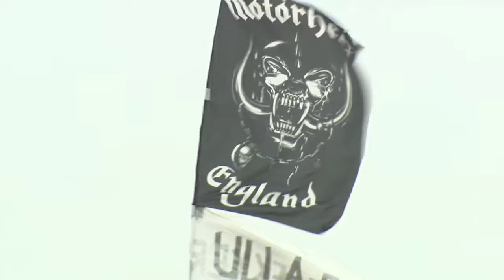Headbanging at Roskilde Festival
Mötorhead and other rock bands have long graced Roskilde Festival with their presence, and they are always well met by hardcore-headbanging fans.